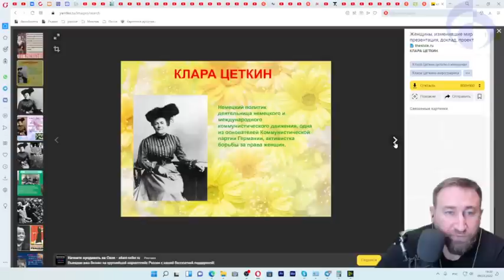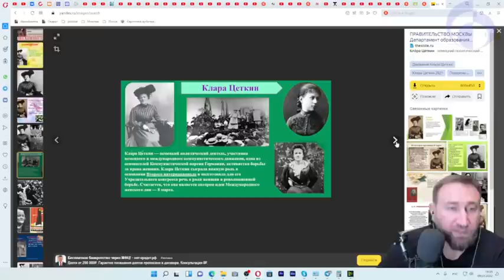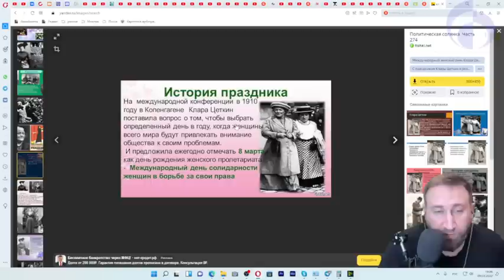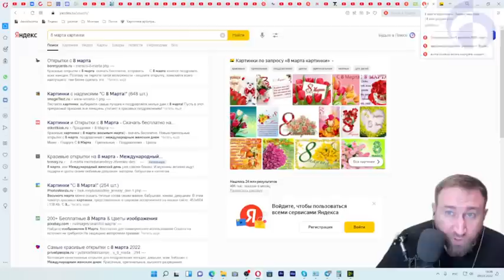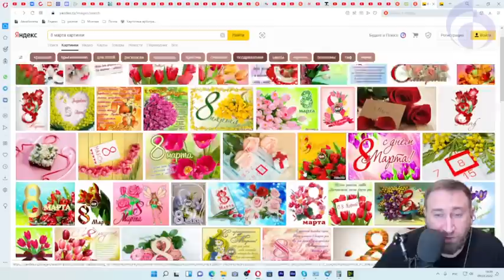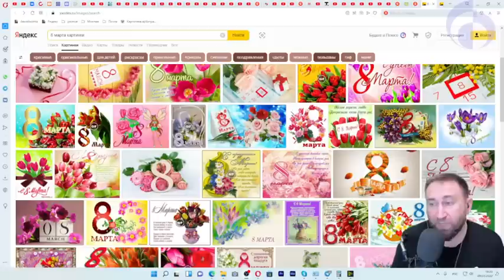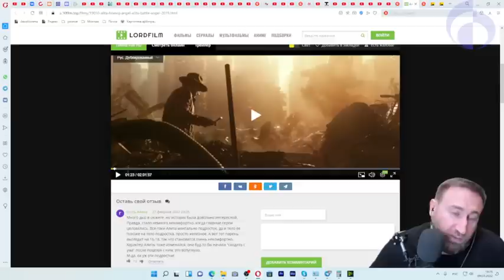8 марта и война полов и война в мозгах против вселенной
9 марта 2022
С чего начинается война против вселенной? с какого уровня враг начинает побеждать ? попробуем ответить

Дом.задание:
1 - Красотка
2 - Титаник